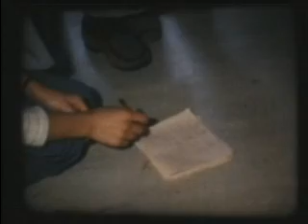Kinderheim Sonnhalde in Emmen 1975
Kinderheim Sonnhalde in Emmen 1975 , my childhood,,i crew up in a kinderhome,,
im the boy on the left side,,and with the black clo.